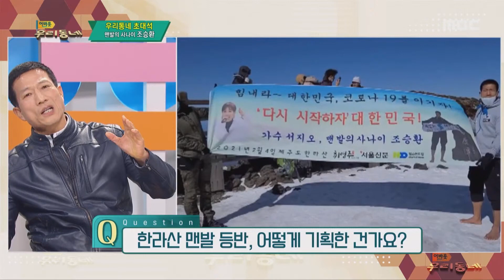맨발의 사나이_조승환 | 어바웃우리동네 초대석 (2021.02.10)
어바웃우리동네 초대석 (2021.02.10)
맨발의 사나이_조승환